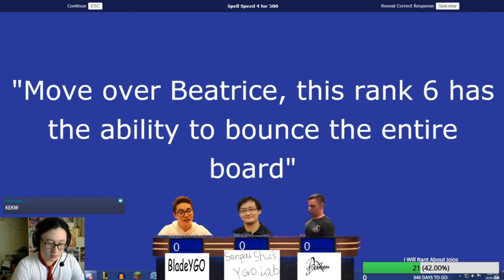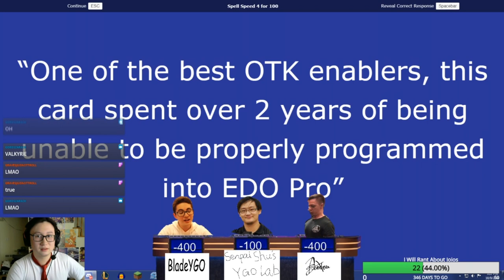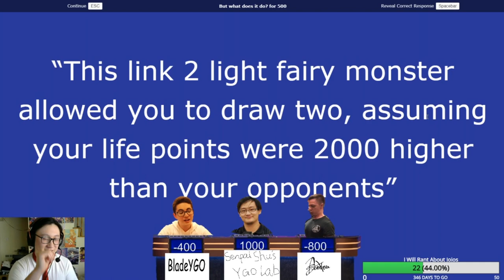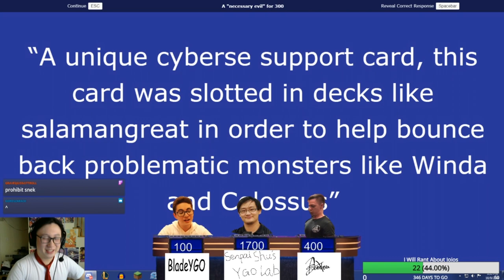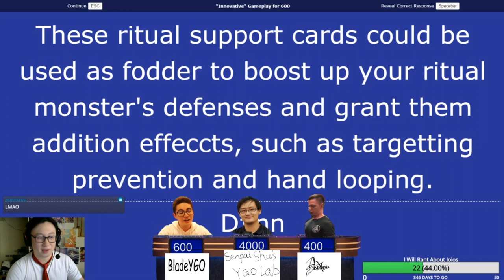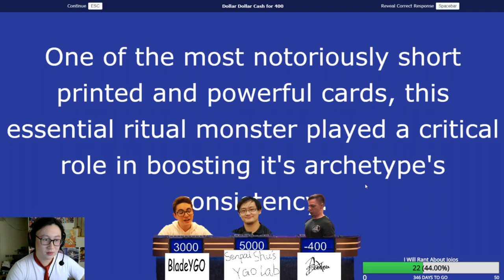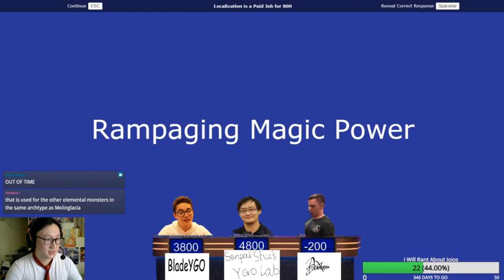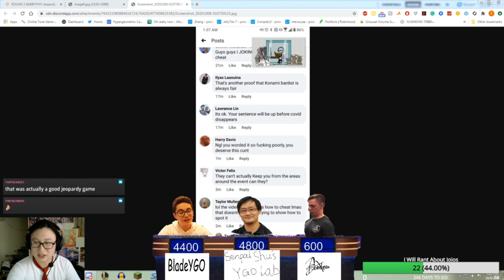The WORST Yu-Gi-Oh! Gameshow | Reversal Quiz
I didn't know how to spell Jeopardy prior to today.
Yes, this was a stream rip.

Check out their channels below!